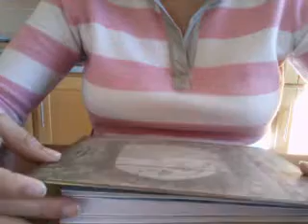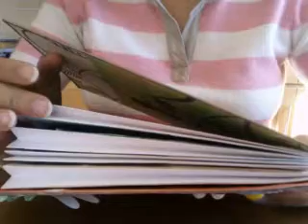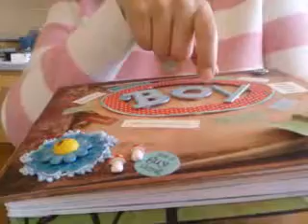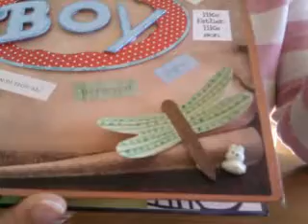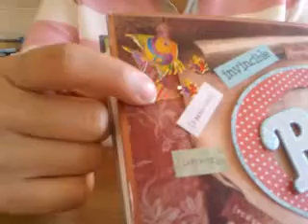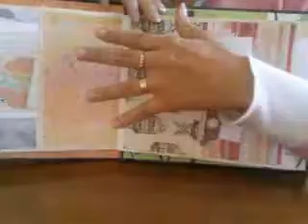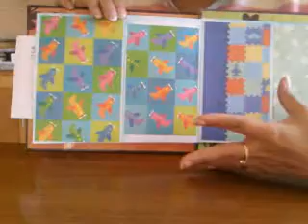Pasta para acompanhar gravidez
olá, eu fiz uma pasta tipo "paper bag album", para eu poder colocar toda a papelada que se colecciona durante uma gravidez - desde analises a ecografias. Espero que gostem, não se esquecem de deixar um comentário.